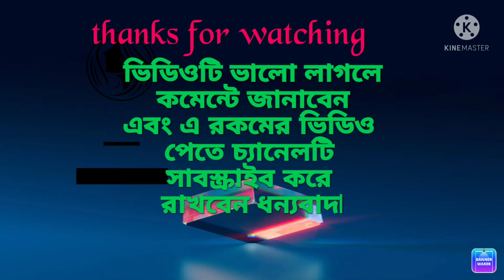how to make Idol finger making process || मिट्टी का उंगली कैसे बनाएं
how to make finger making process of Idol
আমার চ্যানেলে আপনাদের স্বাগত কোন চ্যানেলে সমস্ত রকম ঠাকুরের ভিডিও আপলোড করা হয়

             🔥🔥🔥🔥 ধন্যবাদ🔥🔥🔥🔥🔥